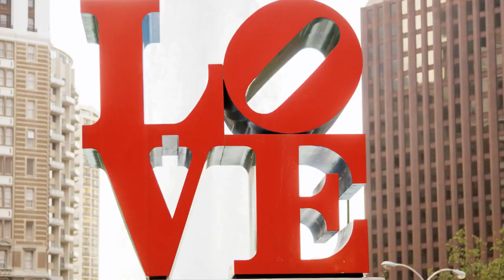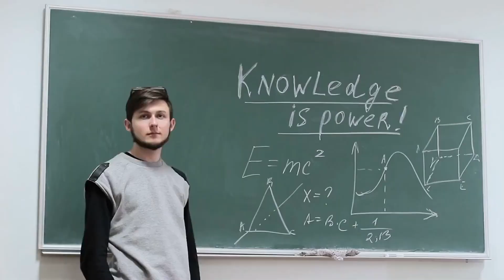Emotional Manipulation in Relationships: Signs & Solutions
If you suspect that you may be in an emotionally manipulative relationship, this video is for you. Learn how to recognize the signs of emotional manipulation and what you can do to address the issue in a healthy way. Don't let manipulation ruin your relationship - watch this video and take control of your emotional health.